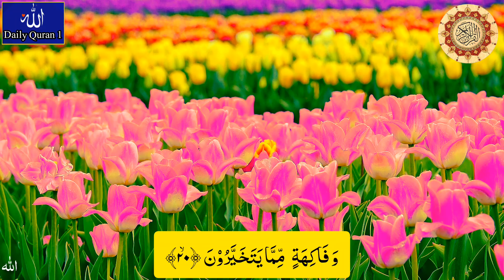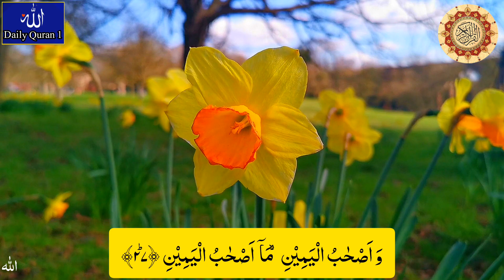surah muzammil | surah muzammil ki tilawat tarjuma ke sath hd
surah naba
surah naba beautiful recitation
asma huda surah naba
surah
surah al muzammil
muzammil
surah muzzammil beautiful voice
surah muzammil with urdu translation
quran recitation
muzzammil surah
surah muzammil ki fazilat
surah muzzammil full
recitation
tilawat e quran
surah al muzzammil full
surat muzzammil
muzammil surah
surah muzzammil full hd arabic text
surah al-muzzammil
surah muzammil qirat
quran tilawat
surah muzammil surah muzammil
surah al muzzammil full hd
al muzammil
surah muzammil urdu translation
سورة المزمل
73 surah muzzammil full
surah al muzzammil
hd
surah al muzammil full
surah muzammil sudais
sura muzammil
tilawat e quran surah al muzammil
sura mujammil
al quran surah al muzammil
surah muzammil for job
sora mojammel
sura mujjammil
beautiful recitation of surah muzammil
al muzzammil
quran surah muzammil full
pani patti tilawat surah al muzzammil
islam
quran with urdu hindi translation
relaxing quran
surah muzzammil pani patti voice
qari
learn quran at home
sura mojammel
surah muzammil sheikh sudais
quran recitation for wealth
heart touching quran recitation
quran reading
world
most powerful quran recitation
surah.muzammil
sore muzammil
esbeye
सूर्य मुजम्मिल
sura mozammil
surah muzammil sharif
surah mulk
alquran
surah rahman
bayan
surahmuzammil
religious recitation
surah muzzamil
surah mujammil
surat muzamil
surya muzammil
सूरह मुजम्मिल
surah muzamil
surat muzammil
sura muzamil
sure muzammil
sure mujammil
sureh muzammil
surah muzammil download
sure muzamil
shekh shuraim
tilawat
free
ali
text
yaseen
arabic
rehman
alafasy
sudais
surah muzammil for kids
surah muzammil for rizq
waqiah
best
baqarah
surah muzammil complete
learn quran online
al shekh sudais
new tilawat quran
new tilawat surah al muzammil
muhmmad
fateh
jalandhary
mp3
ul
audio
surah muzammil full tilawat
islamer pothe colo
md elias ahmed
ইসলামের পথে চলো
abdullah
yousaf
mobile
quran lovers
download
surat al-muzzammil
hafiz waleed hassan mohmand
surah muzammil urdu and english
islamic releases naats
naat 2020
786 cuisine
beautiful recitation
top arabic nasheeds
surah muzammil english subtitles
surah muzammil english translation
islamic releases
tilawat quran best voice
surah 73
surah muzammil tarjuma
surah muzammil arabic
by
surah al muzammil full hd
surah muzammil audio
surah muzammil online listen
urdu
iqra quran hd
islamic speech
abdul habib attari bayan
surah muzammil tafseer
surah muzammil tafseer by abdul habib attari
surah muzammil urdu translation only
quran majeed ki tilawat
surah al muzammil recitation
para 29
easy way to learn quran
how to read al quran easily
surah al muzammil pdf
quran tutorial in urdu
surah muzammil ki tafseer
maulana abdul habib attari youtube channel
translation
surah muzammil 7 times
learn quran surah muzammil
tilawat by muhammad asgar abbasi
qari muhammad asgar
online quran institute
abdulbasit
best reciration
jumah
الجمعة
4k
المزمل
surah muzammil full recitation arabic
holy quran
roohul quran online institute
tilawat quran
fs tv
surah muzammil fs tv
quran surah muzammil full quran surah muzzammil
surah muzzammil surah al muzzammil full
quran surah uasin
quran surah yaseen
surah yaseen
surah yasin
wazifa
wazaif
hearttouching tilawat
beautiful tilawat
beautiful surah muzammil recitation
qurani wazaif
rizq ka wazifa
surah muzammil ki tilawat sunaiye
surah muzammil 11 times
Omar Hisham Al Arabi
Mahmud Huzaifa
Mazharul Islam
Munaem Billah
Husain Adnan
Ismail Annuri
Tawhid Jamil
Abu Ubayda
Shamsul Haque
Zain Abu Kautsar